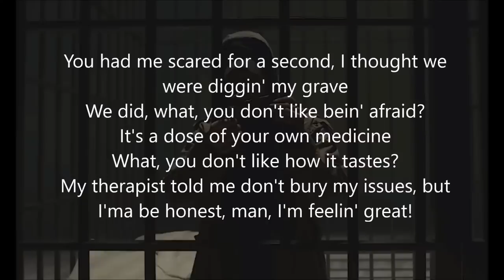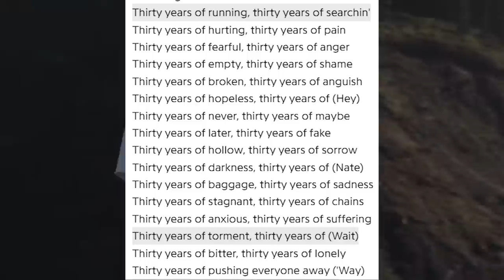Every HIDDEN MESSAGE in NF - "HOPE" (Official Music Video)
Install Raid for Free ✅ IOS/ANDROID/PC and get a special starter pack with an Epic champion Chonoru/Jotun 💥 Join a special Valentine’s Day-themed adventure ❤️ ❤️ with the Raid Love Quest to win some fantastic in-game and real life prizes 🎁

Raid: Shadow Legends “Raid Love Quest” Prize Promotion. Entry is Open to legal residents of THE 50 UNITED STATES AND THE DISTRICT OF COLUMBIA (EXCLUDING NEW YORK AND FLORIDA), who are 18 years or older. VOID WHERE PROHIBITED. Open only to NEW users with a valid Player ID that downloaded Raid: Shadow Legends and opened a Game Account after January 1st, 2023. NO PURCHASE NECESSARY TO ENTER OR TO WIN A PRIZE. A PURCHASE DOES NOT IMPROVE YOUR CHANCES OF WINNING A PRIZE. Prizes: in-game items or Amazon.com Gift Cards, in the value and number as described in the Promotion Official Rules . ONLY ONE ENTRY IS PERMITTED PER PERSON. Additional Terms may apply on Amazon.com Gift Cards as set forth Prizes will be rewarded randomly and subject to eligibility requirement set forth in the Promotion Official Rules. Promotion Period: February 14th at 00:01 – March 14th at 23:59. Personal Data will be processed in accordance with the Privacy Notice